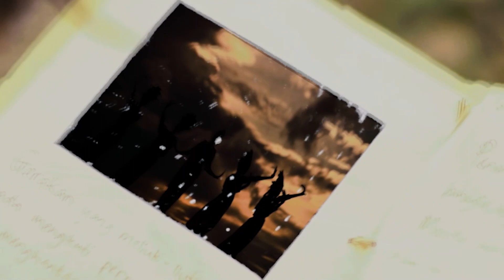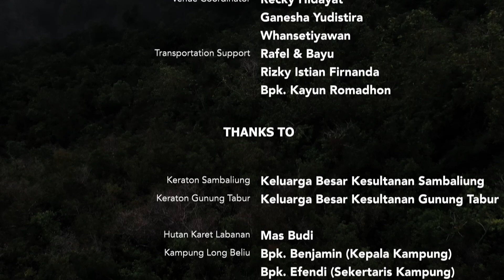Harmony of Banuanta (Official Music Video)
"Harmony Of Banuanta".

15 September 2021 bertepatan pada hari jadi Kabupaten Berau ke-68 dan Kota Tanjung Redeb ke- 211 tahun, kami ingin memberikan sebuah karya sederhana sebagai hadiah kecil yang dapat mengingatkan kita semua tentang betapa indahnya aset dan kebudayaan yang kita miliki.

Dan dengan ini kami persembahkan
“Harmony of Banuanta”

Director                         Teguh Nirwantoro
Executive Producer     M. Syaifuddin Zuhrie
Producer                       Dhimas Dwi Nirwantoro
Music Director             Hamdani

CAST
1st Talent                     Vina Hidayanti
Vocalist                        Gustiana Effendi
PemudaDayak             Decky Aprillius
PemainSampe            Daniel John
IbuBelileng dado'        Julan Jalung
IbuGendongAnjat       Saret dan An. Rosa
PenumbukLesung      Dewi Sartika Vera
                                       Lonita
                                       Desy Christinanita
                                       Desy Trisudarwati
                                       Riana Monica
PenariDayak                 Ilim Dice
                                       Rendy Gorian
PenariDaling                 Ibu Herjana B.
                                        Ibu Yuli Agustiani
                                        Nitah Ananda
                                        Isnayla Triwika
                                        Susilawati
                                        Pink
PenariJepen                  Budiman Febriano
PenariKuntau                Ridwan
                                        Doni Fridianto
Pemusik                        Irwan Kristian T.
                                        Febrio Aditya Nugroho
                                        Ekky Fahrul
                                        Primadana Affandi

Music Director                     Hamdani
Director of Photography     Khim Abdul
Script Writer                         Primadana Affandi
1st. Asst. Director               Fawzi Pratama
2nd. Asst. Director              Rian Abdillah
Etnic Director                       Primadana Affandi
Clapper                                 Siti Nur Ariska
Runner                                  Rizky Istian Firnanda
                                               Erwin Zakaria
Transportation Support     Rafel & Bayu
                                               Rizky Istian Firnanda
                                               Bpk. Kayun Romadhon
Main Camera                       Salman Afendi
                                               Muhammad Faisal Febriadi
Asst. Camera                       Abbay Setiawan
                                               Andre Kurniawan
Gaffer and Equipment        Assafani
Drone                                     Dhimas Dwi Nirwantoro
Video Editor                          Khim Abdul
Visual Effect                         Khim Abdul
Colorist                                  Khim Abdul
Mixing & Mastering             Hamdani
Behind The Scene               Sadewo Winarno
                                               Avin Wono Prasetyo
                                               Muhammad Faisal Febriadi
Choreographer                    Melynda Adriani
Talent Coordinator              Primadana Affandi
MUA                                      Risna Herjayanti
Wadrobe                              Risna Herjayanti
Unit Manager                      Siti Nur Ariska
Venue Coordinator             Recky Hidayat
                                              Ganesha Yudistira
                                              Whansetiyawan

THANKS TO

Keraton Sambaliung  Keluarga Besar Kesultanan Sambaliung

Keraton GunungTabur  Keluarga Besar Kesultanan GunungTabur

Hutan Karet Labanan          Mas Budi

Kampung Long Beliu  Bpk. Benjamin (KepalaKampung)
                                                Bpk. Efendi (SekertarisKampung)
                                                Ibu PKK Long Beliu
KampungMerabu                 Bpk. Franly Oley (PLT KakamMerabu)
                                                Bang Ucok
PulauDerawan                      Bpk. Ahmad Bauri (Masaya Cotage)
                                                Ibu Rosmayana

Dayak Song (Judul :JagaBa’i)  Cipt. Hamdani S. Sn., M. Sn.
Banua Song (Judul :GalihDirantau) Cipt. Kamaruddin. B.SE
Bajau Song ( Judul : Linggisan)  Cipt. Kamaruddin. B.SE